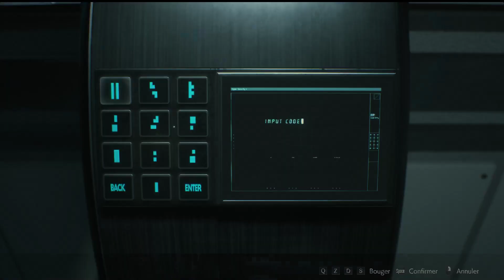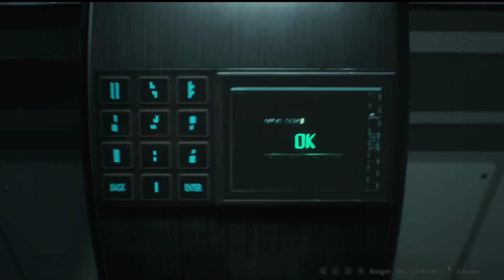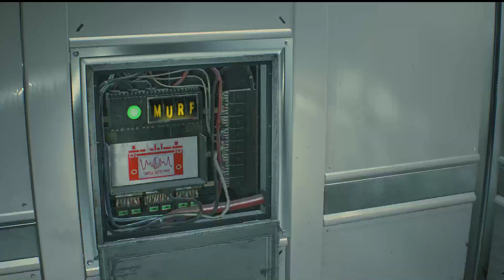Plante de mort! | Resident Evil 2 | Claire Redfield #13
Bienvenue à raccoon city sur resident evil 2 remake en compagnie de Claire Redfield. Installez vous confortablement pour suivre avec moi cette aventure.

|| LIENS ||

|| REMERCIEMENTS ||

Que vous soyez un abonné des premiers jours ou un tout nouveau venu sur la chaîne, je tient à vous remercier de tous cœur pour le soutien que vous y apportez en vous y abonnant, en regardant les vidéos et en les likant. Je vous remercie pour le retour positif que vous m'apportez et sachez que c'est ce qui me motive le plus dans la poursuite du travail titanesque que représente l'enregistrement de toutes ces vidéos et le respect du planning que je vous propose.